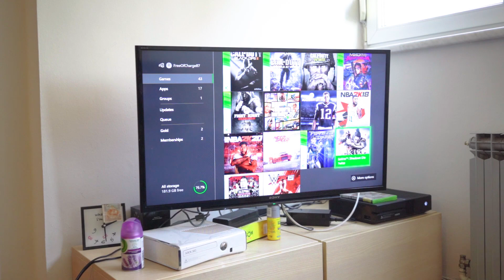Dan sa Shaneom Gibsonom | Boks, Xbox i Jarunski plac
Proveli smo jedno slobodno jutro sa našim Amerikancem Shaneom Gibsonom.🤜🤛
Kako Shane krati vrijeme do treninga, kako mu ide boks, a koje su mu najdraže igrice na Xbox-u (i naravno gamertag!), kako se uopće zaljubio u košarku i što kaže o Draženu i navijačima, provjerite u videu!👀
Shane je također pobrao simpatije kod bakica na Jarunskom placu, pa ga od milja zovu 'sused'!😂